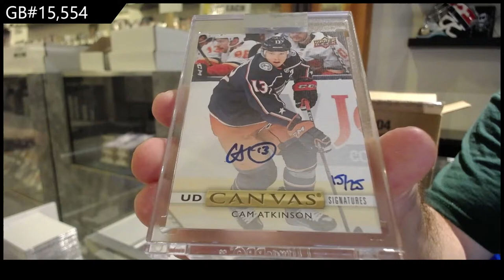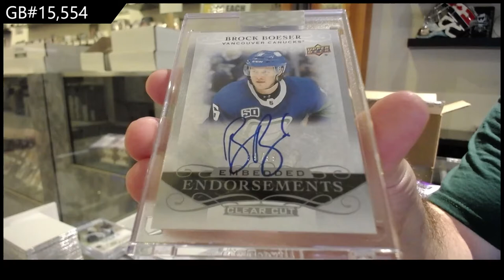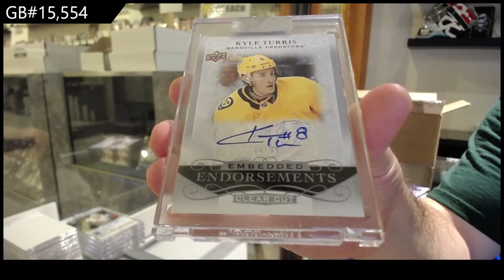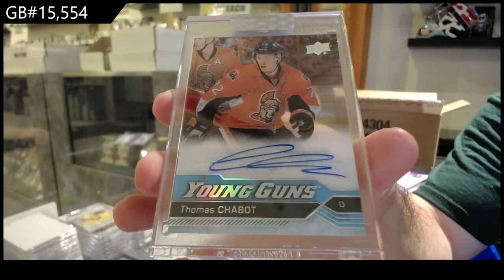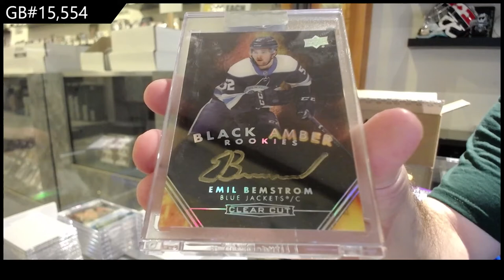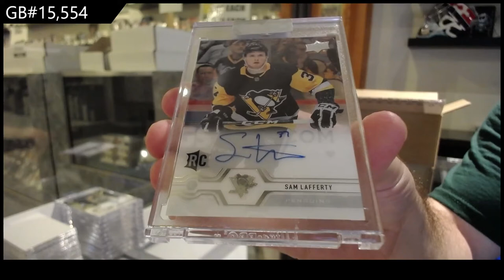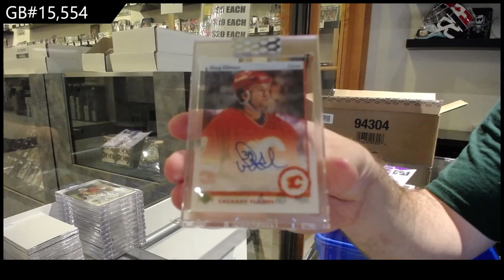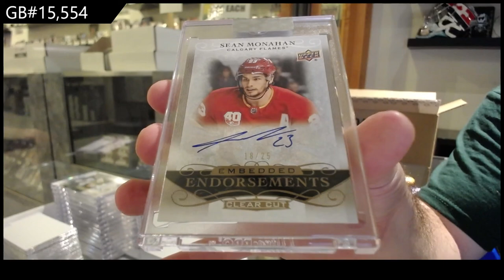19-20 Upper Deck Clear Cut Hockey 15 Box Case Break - C&C GB #15,554